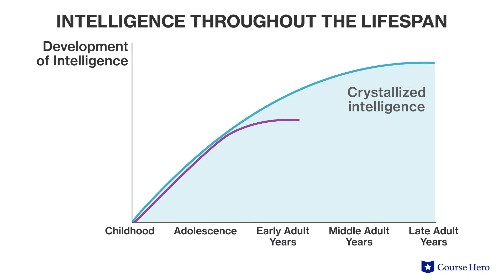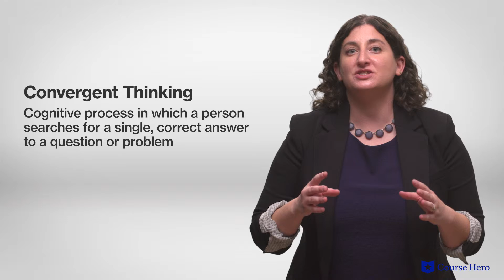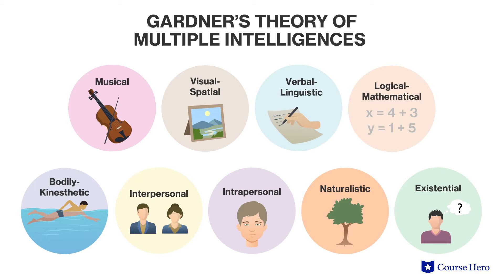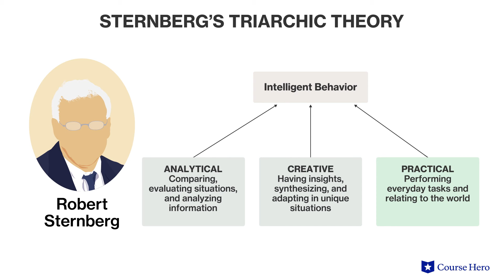Defining and Categorizing Intelligence | Psychology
Summarize videos instantly with our Course Assistant plugin, and enjoy AI-generated quizzes Learn all about defining and categorizing intelligence in just a few minutes! Brooke Miller, Ph.D., instructor of psychology at the University of Texas at Austin, details how psychologists explain and categorize intelligence.